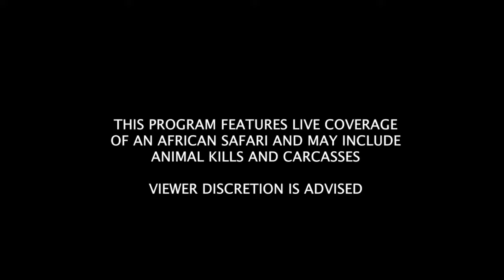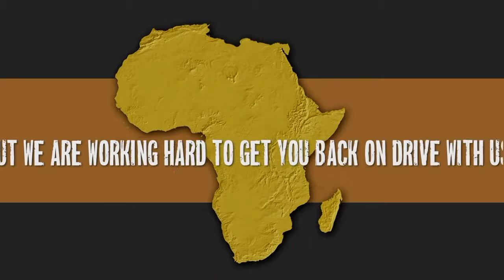safariLIVE Sunrise Safari Nov 11,2016